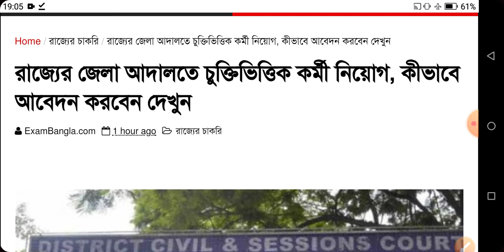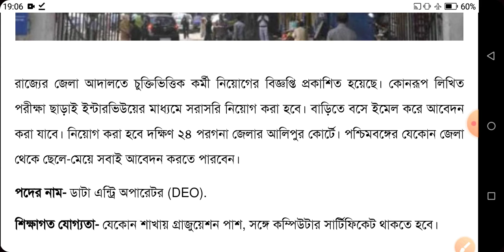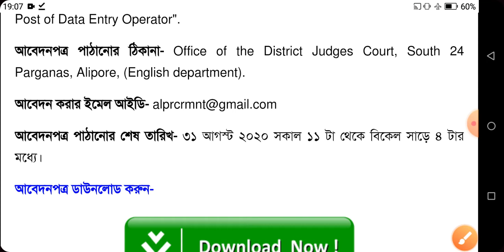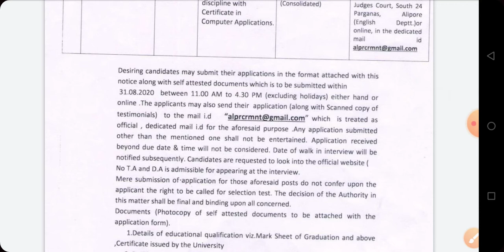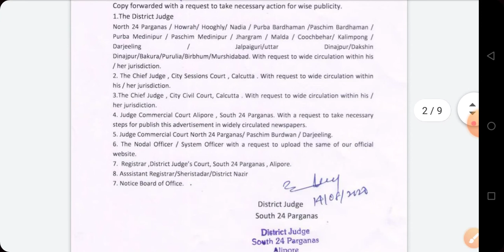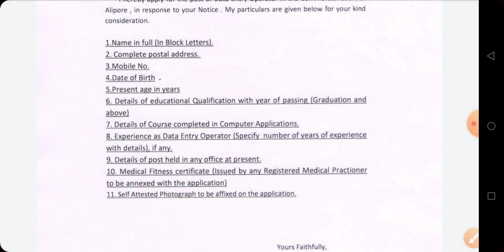রাজ্যের কোর্টে কর্মী নিয়োগ | সরাসরি ইন্টারভিউয়ের মাধ্যমে নিয়োগ | Official Notice | ইমেলে আবেদন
In this video I have discussed about West Bengal Court job.

Topic covered-
West Bengal court job
Data entry job,Deo job
WB job, high court job, Court job

কিভাবে ডিজিটাল রেশন কার্ডের স্ট্যাটাস চেক করবেন/How to check digital ration card status in West Bengal

About: Nemu 2.0 is a YouTube channel where you will Educational videos in Bengali new video is posted Everyday. Thanks for visit.